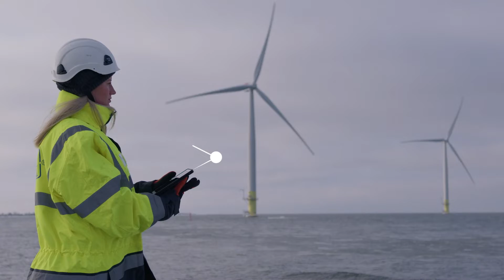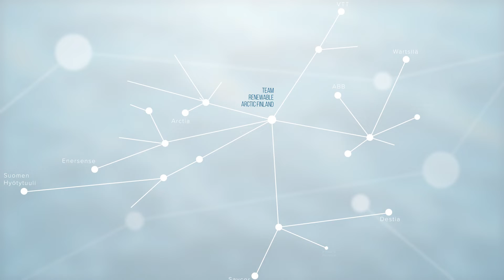Team Renewable Arctic Finland - For Renewable Future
Team Renewable Arctic Finland is an unique renewable energy ecosystem with arctic expertise. Our 21 companies together provide renewable energy solutions, low emission marine solutions ans sustainable infrastructure.

The world needs renewable energy solutions. We innovate, cooperate and act for the success of you and our sustainable future.

Video by Mama Creative, some materials by Ensemble